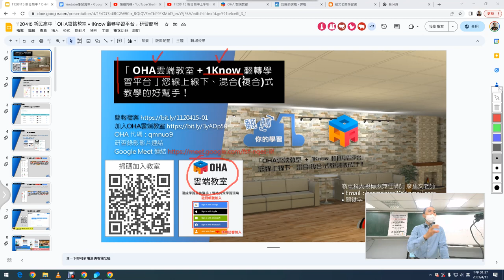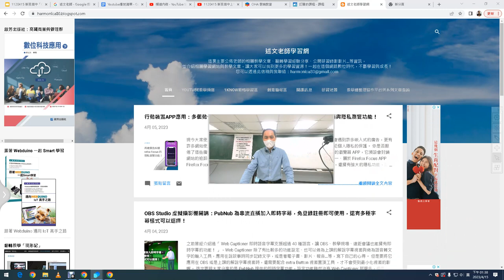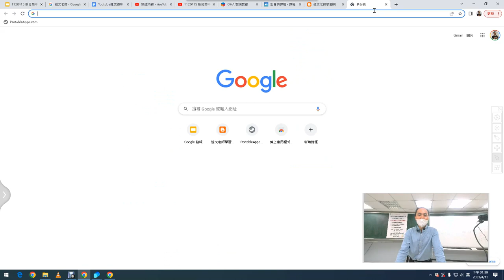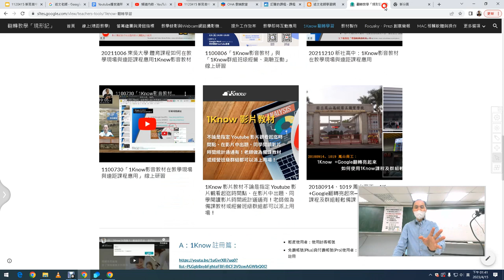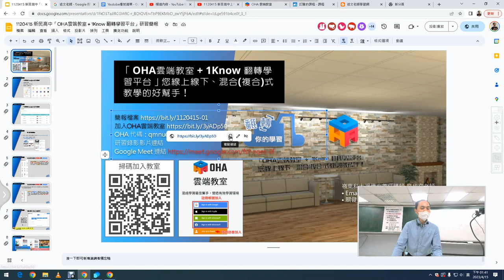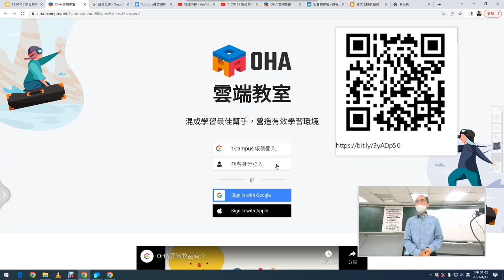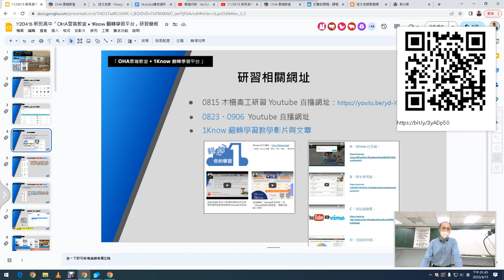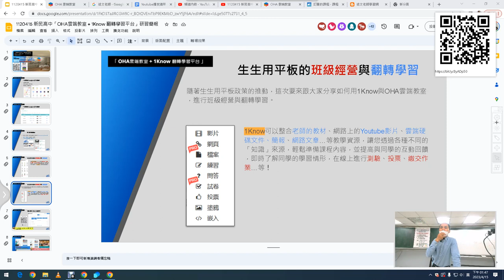01：OHA雲端教室與1Know平台介紹、加入OHA體驗教室